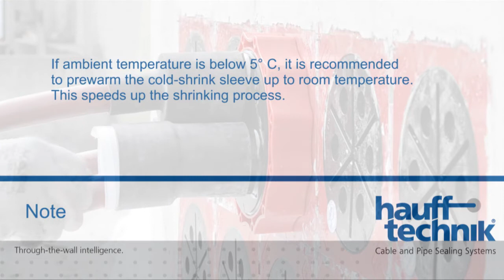HSI150-Varia with Cold Shrink System Covers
For use in wall insert and plastic flange HSI 150. The cold shrink sleeves support a wide range of applications. They are gently shrunk onto the cables and  the system cover socket without tools. The cold shrink material remains elastic. Empty system cover sockets can be sealed with blind plugs.